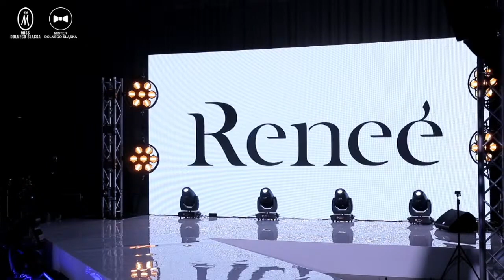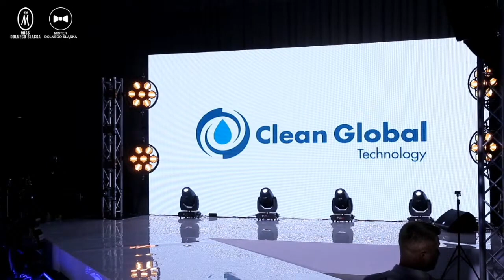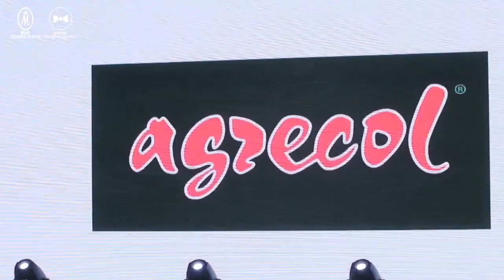archiwum - gala finałowa Miss / Miss Nastolatek / Mister Dolnego Śląska 2020